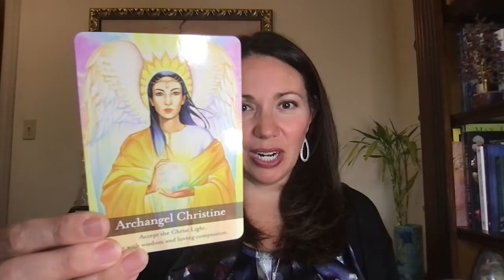Archangel Christine Blesses Us With Compassion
Archangel Christine, who carries the Christ Light, comes forward today with a mini sound healing to align us to the vibration of loving compassion.

In the world around us right now we are continuously faced with situations that evoke emotional responses in us such as anger, fear, frustration.  We are triggered by situations and by the actions of others.  We are being called to realize that no one can make us react in any certain way.  We are creators of our own realities.  We must look at WHY we are choosing to react and respond in a certain way.  If we are choosing to align with a lower vibration (fear, anger, frustration, etc), what purpose is it serving for us?  Archangel Christine would like us to allow the energy of wisdom and compassion into our hearts.  Compassion for others, and compassion for ourselves, for where we are on the journey.  Not always an easy task!  Archangel Christine brings this attunement today as a blessing so that next time we are faced with a situation that may trigger us, we may see from a higher perspective and choose compassion. 💛💖

Kerri